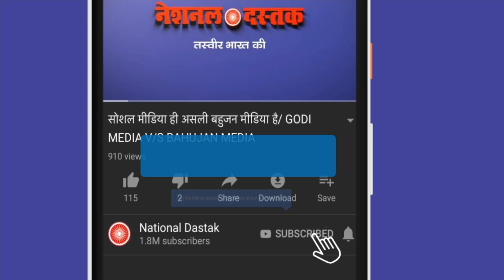संदीप वाल्मीकि ने ज्वाइन की पार्टी/SANDEEP VALMIKI JOIN ATHAWALE